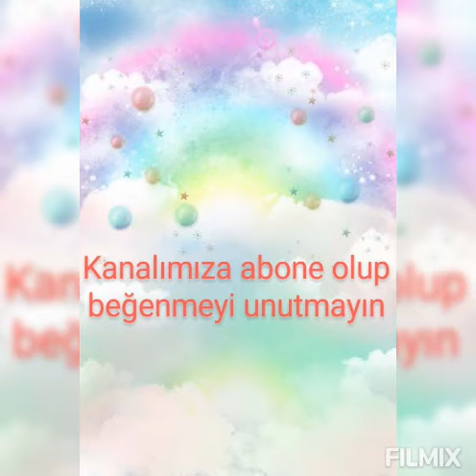Burçlara göre pijama takımları